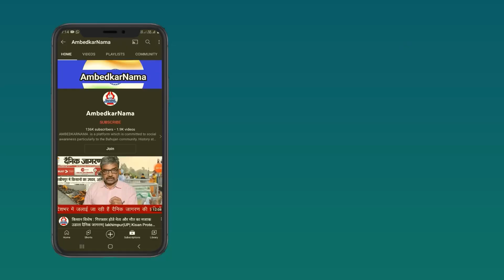राजे-महराजों के मनमाने फजूलखर्च के बोझ को कर के रूप में जनता वहन करती है- मेयो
प्रकाशक
फारवर्ड प्रेस 803/92, नेहरू प्लेस, नई दिल्ली- 19